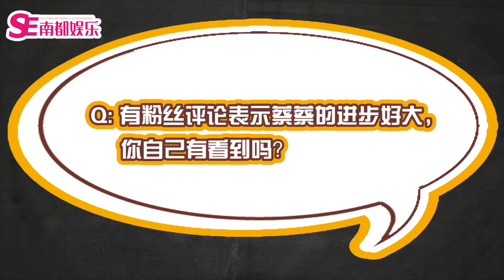【蔡程昱/CaiChengyu】201214 南都娱乐周刊：个人采访 - 关于个人首张EP